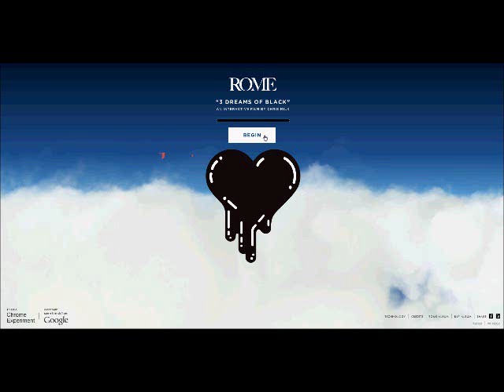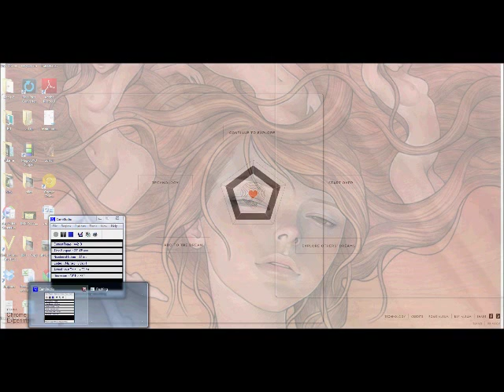Interactive Music Video: Danger Mouse n' Daniele Luppi "Rome" - Black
Awesome interactive video from the Danger Mouse & Luppi album - watch it really!